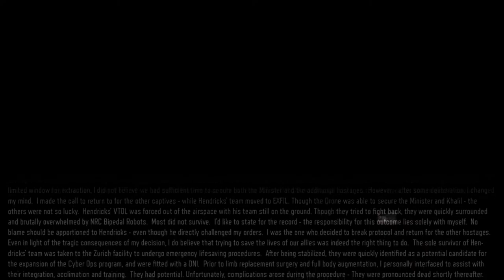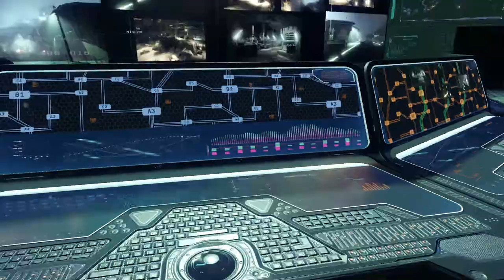Call of Duty Black Ops III playthrough 1/11 (PS4) (no death)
Playthrough of the campaign on regular difficulty. This video is a playthrough of the mission "Black Ops".

Black Ops III was released in 2015, and is the sequel to 2012's Black Ops II. The game is set in the year 2065, 40 years after the events of Black Ops II. However the game features a new cast of characters and the playable character you are -referred to as just "Player" -can be customized when you first start the game.